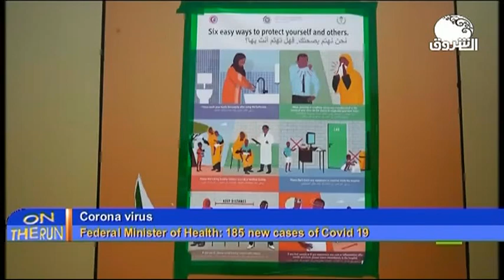ON THE RUN 10 JUN 2020